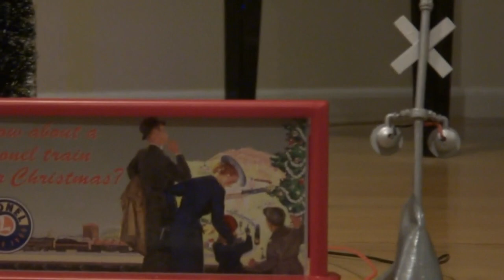2014 Christmas Model Train Layout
After going through many SD Cards in the vault while looking for footage of the Reed Family Train Project, I happened to stumble across a bit of old footage which I haven't uploaded to the channel yet. In what could be my oldest footage to date, these clips of a mid-January evening date back all the way to the 2014 Christmas season, long before I even thought about starting a YouTube channel! Considering how old this video was, this is likely around the time when I started gaining more experience with point and shoot cameras, which eventually led me to become a railfan.